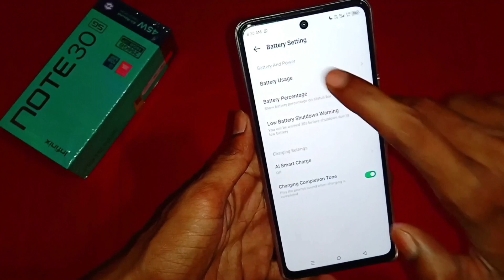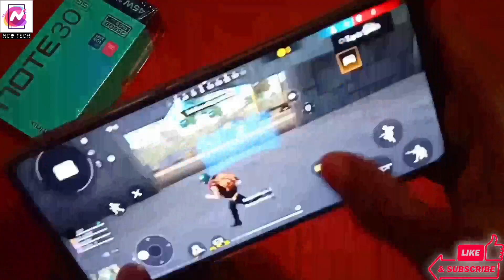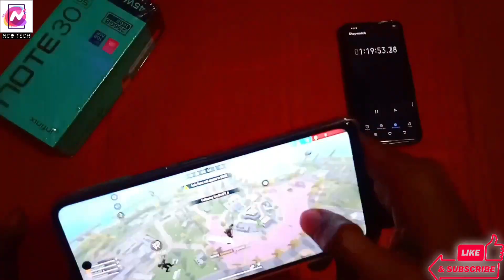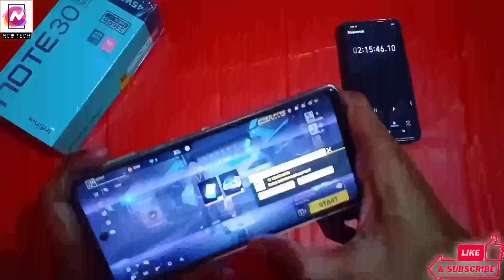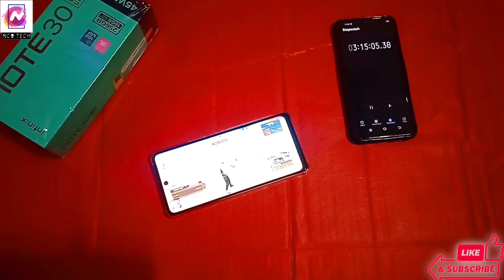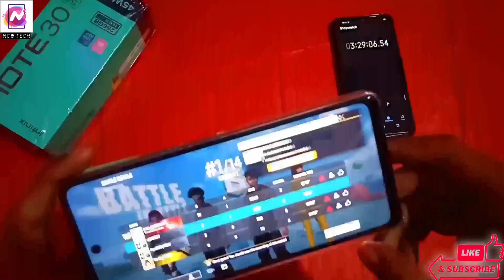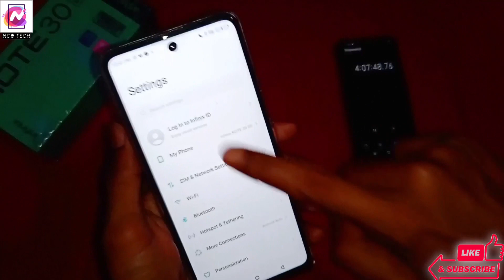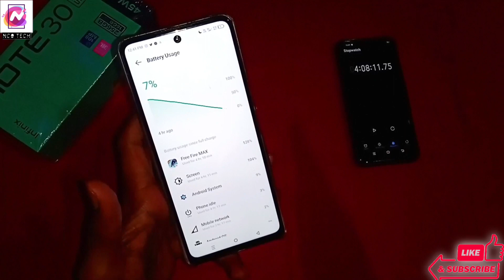Infinix Note 30 5g Battery Drain Test Free Fire 🔥- Infinix Note 30 5g Battery Drain Test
Some Queries 👇👇👇👇

What is the camera mode in Note 30 5G
infinix note 30 5g
infinix note 30 5g bgmi test